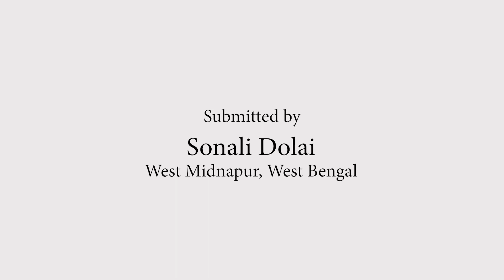Signature guide for person with visual impairment|Breakfreesolutions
In this video a person with visual impairment shows how they can do signatures on their own in a correct space, here Sonali is explaining how she can sign using her own signature guide, the signature guide is a small rectangular box with an open middle, if we keep on the paper where it has to be signed with no ones help they can sign in a limited space with exact signature.

This video was shared by Sonali Dolui edited and presented by Eilabs and Project discovery.